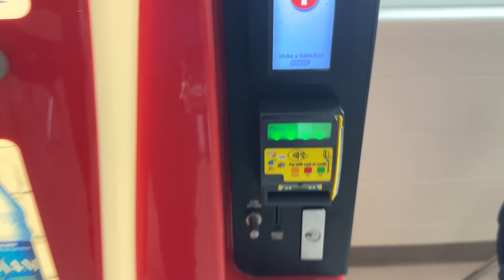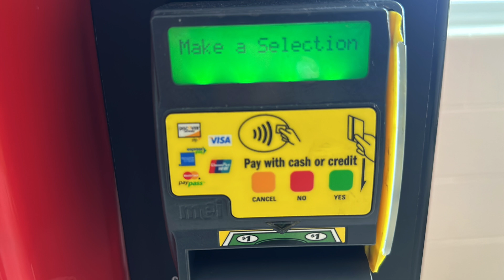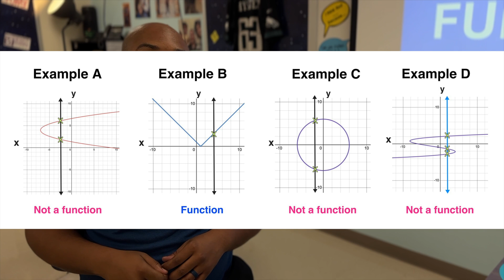What is a function? Vending Machine Edition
Understanding what a function is and considering a real-world example with vending machines.